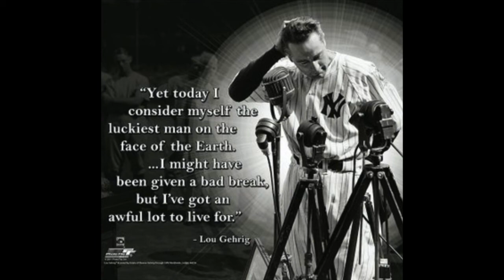RANKING the BEST Baseball Movies (10-1)